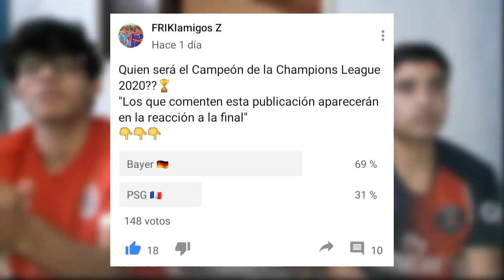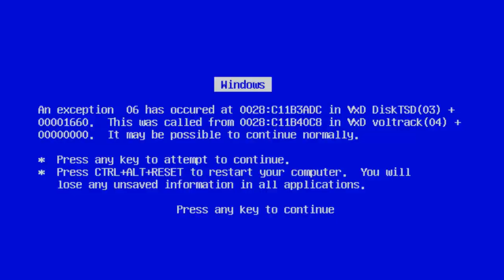Bayern 1 PSG 0 | Reacción Argentinos | FINAL Champions League 2020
MUY BUENAS FRIKIAMIGOS!!😁😁😁

🔥Hoy les traemos la reacción a la final de esta edicion de la Champions League 2020,espero que la disfruten!!

DEJA TU LIKE👍 Y COMPARTE!👌